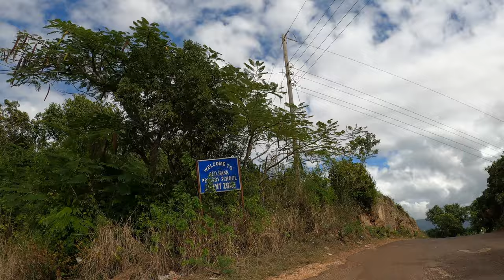Jamaica Island Tour , Rose Hall , Red Bank , Morningside , St,Elizabeth